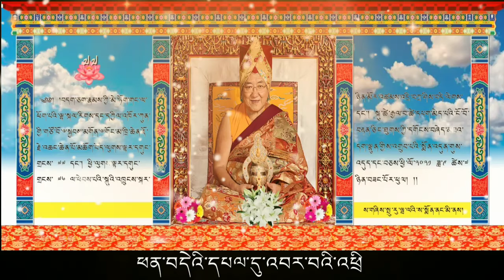HIS HOLINESS SAKYA TRICHEN 76TH BIRTHDAY | LONG LIVE HIS HOLINESS | FROM SAMOUN FAMILY (Puruwala)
His Holiness Sakya Trichen was born in Tsedong, Tibet on 7th September 1945. According to the western calendar, His Holiness turns 76 year old & 77 years old according Tibetan calendar, LONG LIVE HIS HOLINESS SAKYA TRICHEN RINPOCHE CHOK